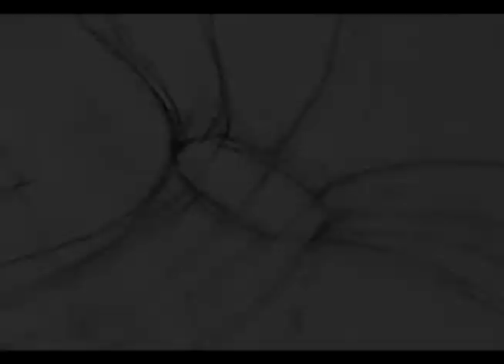Winds of innocense_Process Digital Painting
One of the illustration from the series "Helmets and Hats" 2014

Digital painting made with a Wacom Bamboo tablet and Adobe Photoshop.